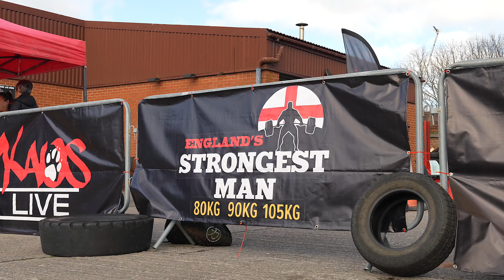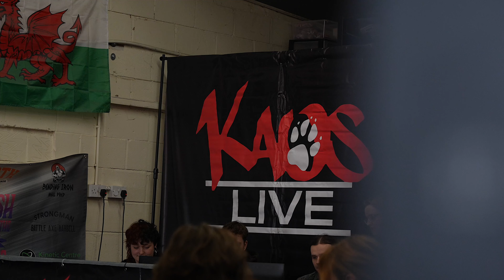England's Strongest Man U80KG 2024 | with Official Strongman & Kaos Strength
Show day! Official Strongman's England's Strongest Man U80KG 2024 at Kaos Strength.

What a day, and boy does it feel good to be competing in strongman again!

A huge thanks to Kaos for putting on an outstanding show and providing a full livestream for everyone to watch, from the comfort of their own home! Truly elevating the sport of strongman and taking it to the next level.

Chapters:
(0:00) - Intro
(0:46) - Event 1: Log press (120kg)
(1:12) - Event 2: Deadlift  (270kg)
(1:40) - Event 3: Bag Toss (14,16,18,20,22kg bags)
(2:13) - Event 4: Farmers and Sandbag (110kg per hand, 110kg bag)
(2:36) - Event 5: Powerstairs (150,170,190kg)
(3:03) - Awards
(3:26) - Next Stop, Brits!